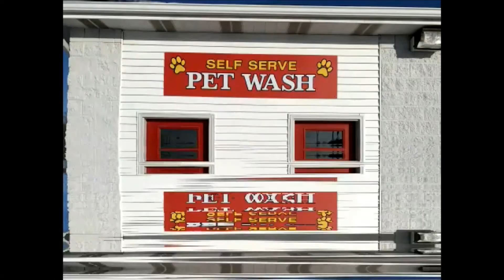NCTV45′S LAWRENCE COUNTY 45 WEATHER THURSDAY AUGUST 13 2020